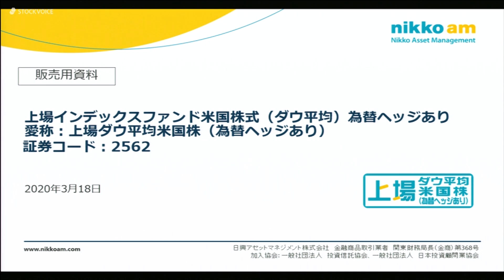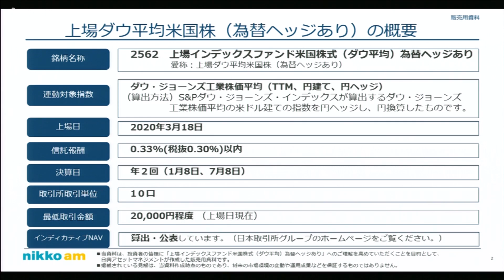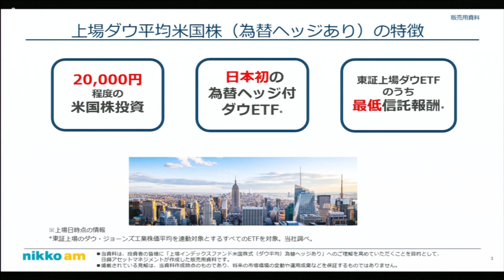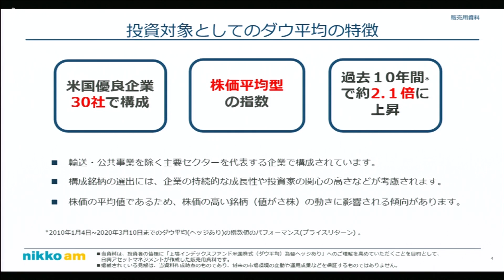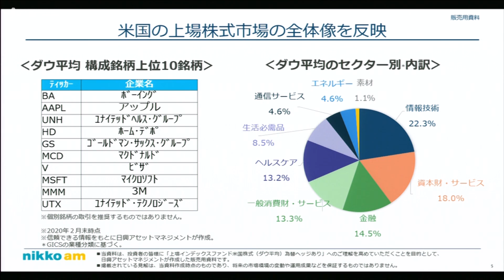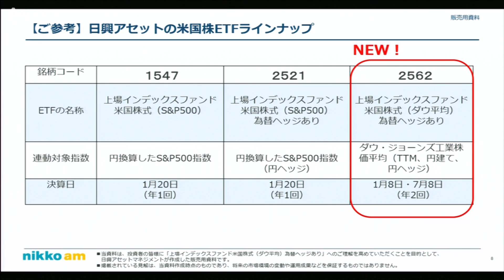上場インデックスファンド米国株式（ダウ平均）為替ヘッジあり［2562］東証ETF IPO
2020年03月18日、東証ETF市場に新規上場した
日興アセットマネジメント ETFビジネス開発部 ビジネス・デベロップメント・マネージャー 寺田純子さんに